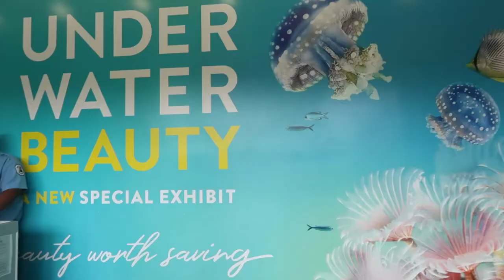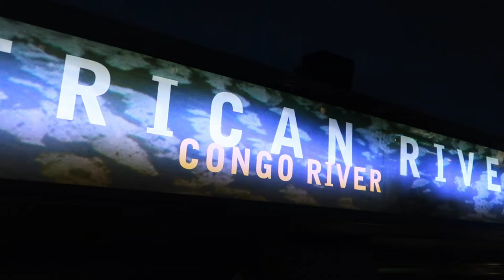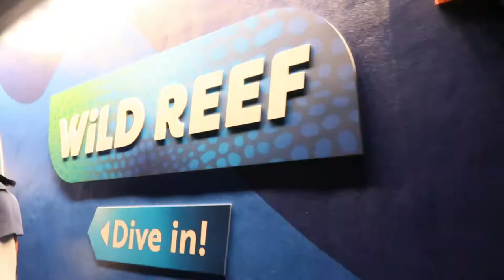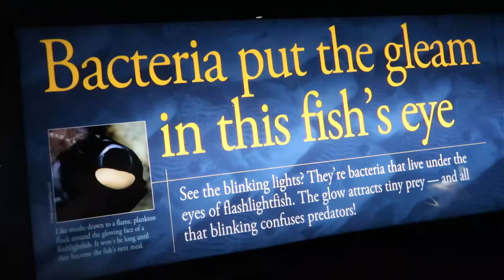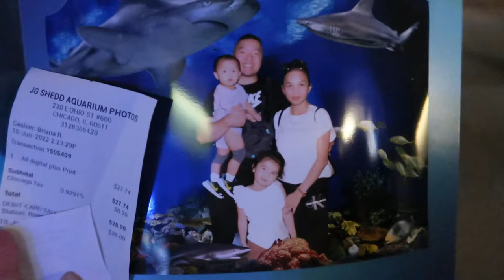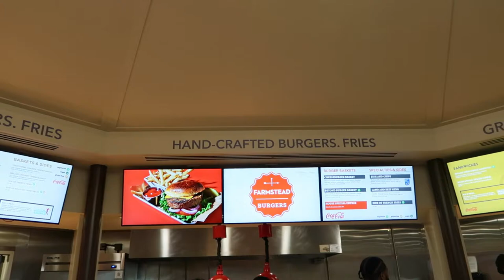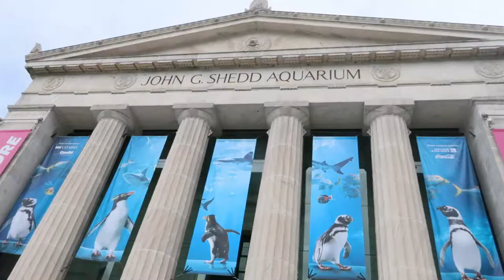Filipina Mom Diaries, Shedd Aquarium Chicago, Last Day in Chicago :)